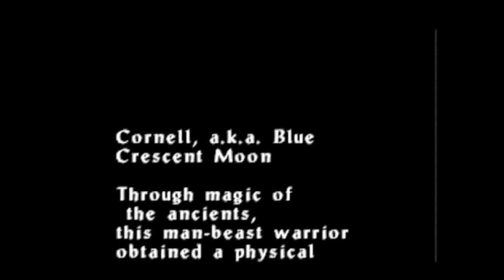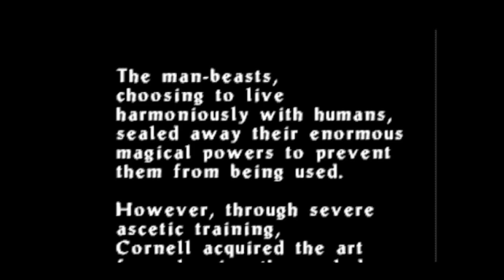Castlevania - Legacy of Darkness - Nintendo 64 - Intro & Title Screen